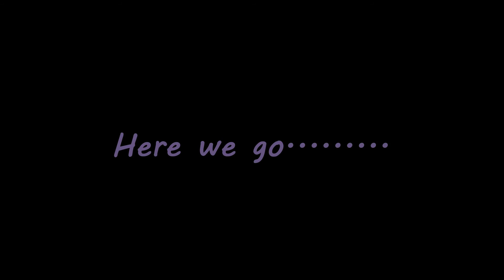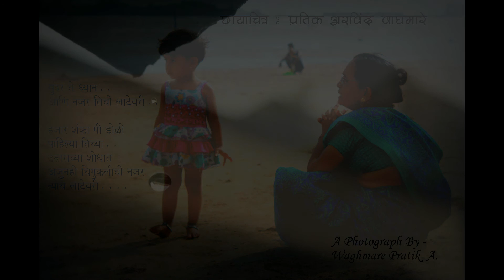Pictures in Focus (Creative with Canon)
These photographs were taken with DSLR Canon 1100D at different places in different seasons. The background scope was composed by  my friend Murli Ravi giving an amazing touch to my photographs.